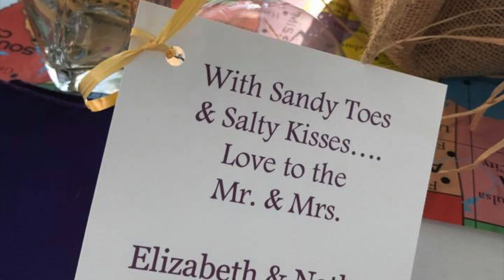Liz and Nate Wedding Video Topsail Island